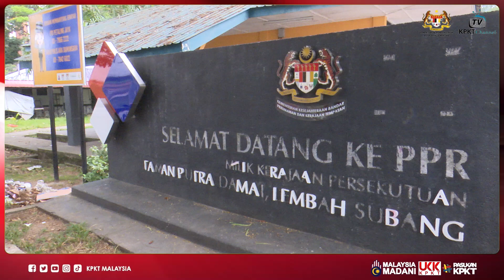Timbalan Menteri KPKT mengadakan lawatan kerja rasmi ke PPR Lembah Subang 1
Video sorotan YB Tuan Haji Akmal Nasrullah bin Mohd Nasir, Timbalan Menteri KPKT telah mengadakan lawatan kerja rasmi ke Projek Perumahan Rakyat (PPR) Lembah Subang 1 (Taman Putra Damai) di Petaling Jaya, Selangor.